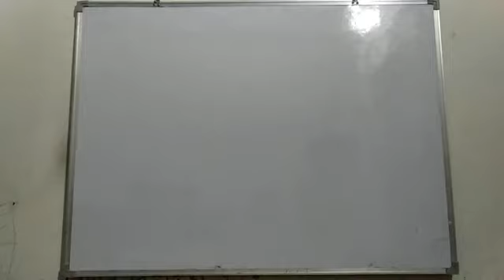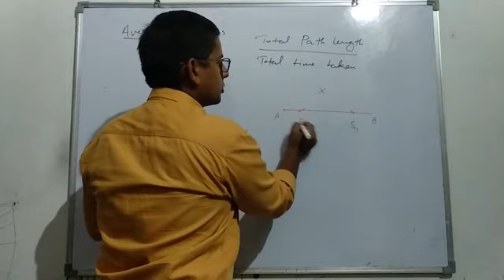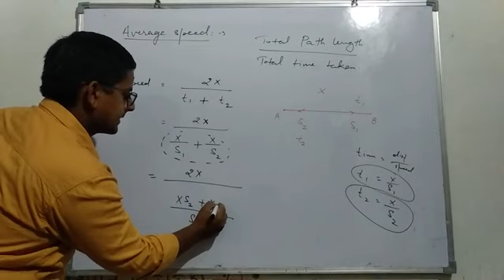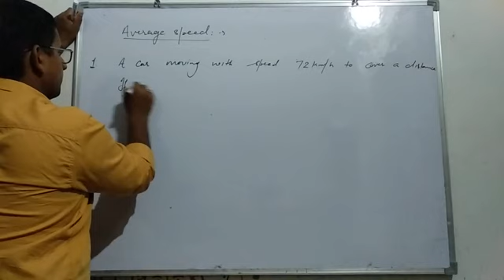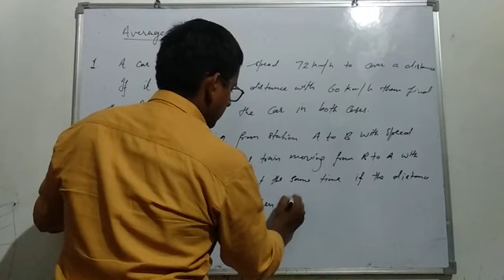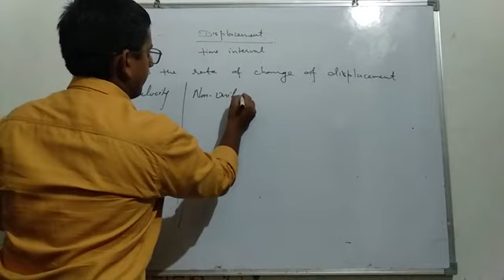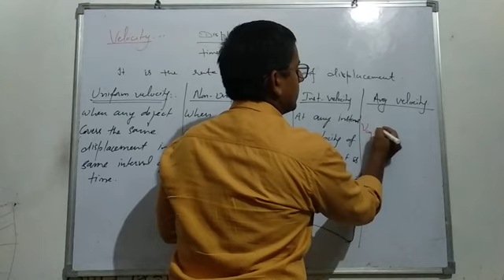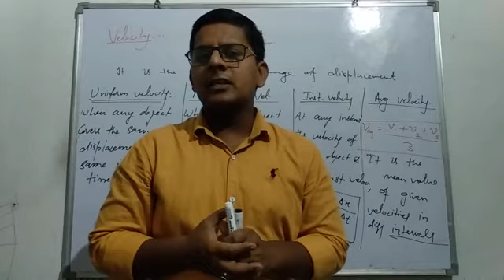Motion L5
NEET JEE physics